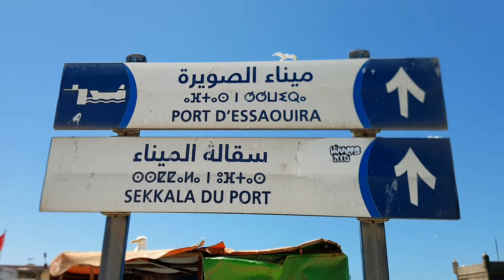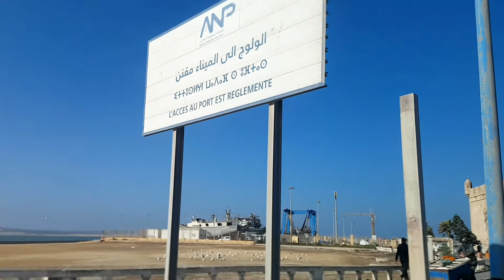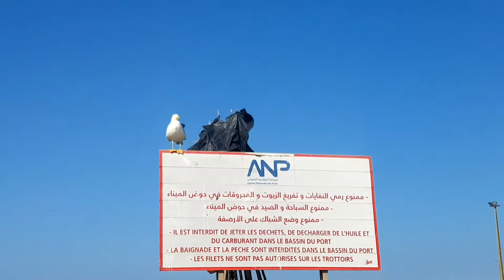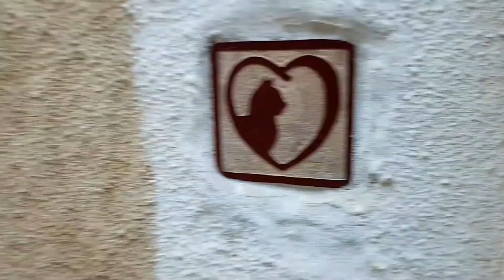💙 الصويرة : جولة في الميناء و أزقة المدينة القديمة/ Port, Remparts et Ruelles d'Essaouira